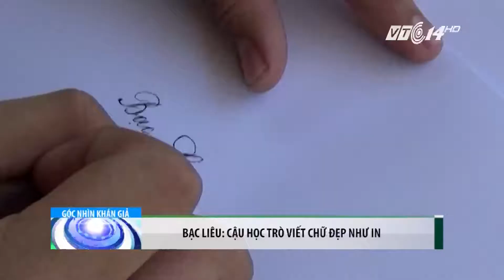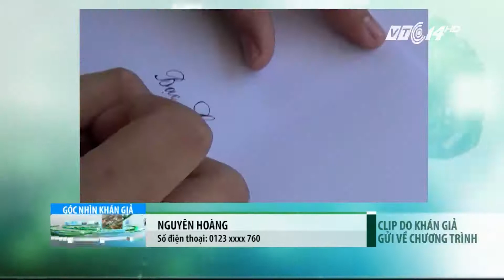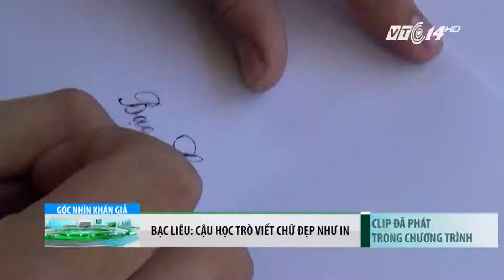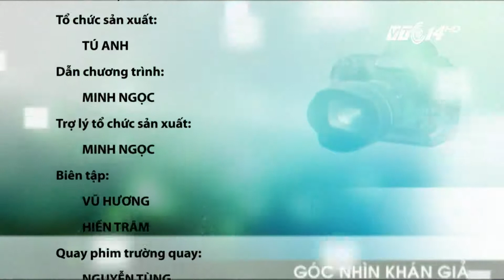(VTC14)_Góc nhìn khán giả ngày 08.03.2016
(VTC14) - Những thông tin chính trong bản tin Góc nhìn khán giả ngày 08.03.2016:
- Sôi động thị trường hoa ngày 8/3
- Khánh Hòa: Xe tải cháy gần nửa tháng trên quốc lộ chưa được thu dọn
- TP HCM: Cảnh tượng nhếch nhác trên cầu Khánh Hội
- Hà Nội: Xuất hiện hiện tượng cây lúa nước bị rêu phủ kín
- Học sinh trung học đam mê nghiên cứu khoa học vì cộng đồng
- Lớp học của bà giáo 84 tuổi dành cho học sinh khuyết tật.